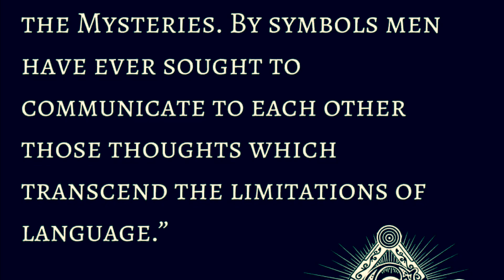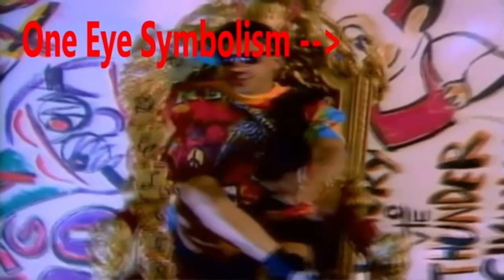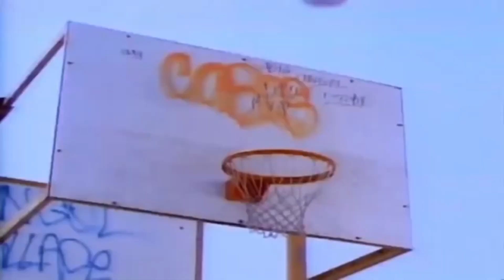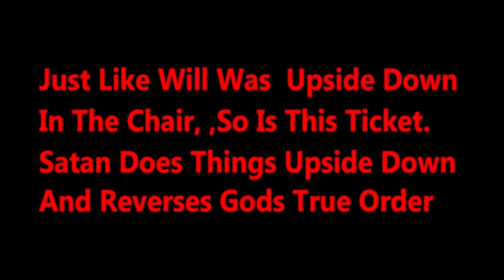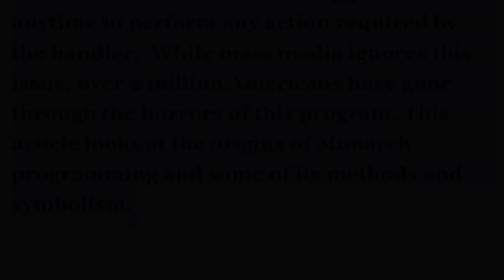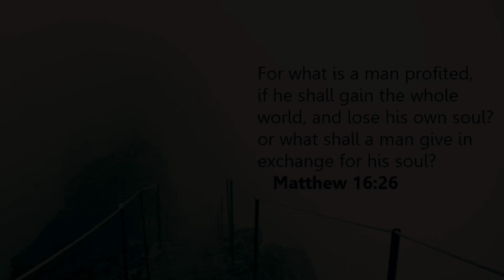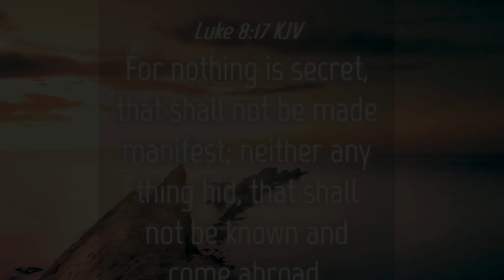For What Shall It Profit a Man PT2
Mark 8:36-37 “36 For what shall it profit a man, if he shall gain the whole world, and lose his own soul?
37 Or what shall a man give in exchange for his soul?”